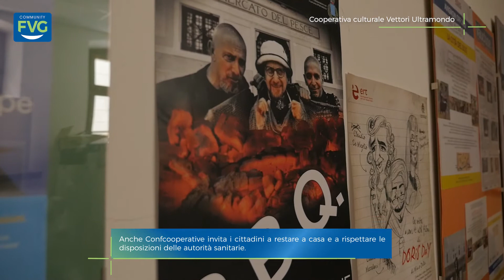Teatro e Covid-19. L'esperienza della Civica Accademia teatrale Nico Pepe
Una cooperativa di produzione e servizi teatrali alle prese con l'emergenza Covid. VETTORI ULTRAMONDO è una cooperativa culturale che opera a supporto della Civica Accademia teatrale Nico Pepe di Udine. Come hanno affrontato il lockdown e la necessità di continuare a garantire la continuità didattica?